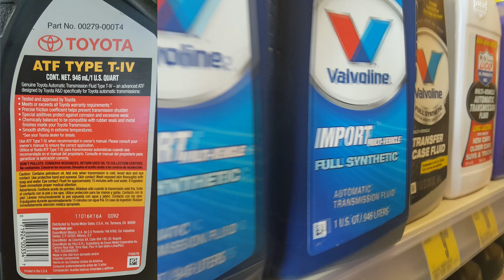Cars Simplified Channel Trailer: 2018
Cars Simplified: Everything Automotive Explained

You can check out Cars Simplified at the following locations around the Internet:

Fly by our Twitter page!
Follow us on Car Throttle!
We can't even!